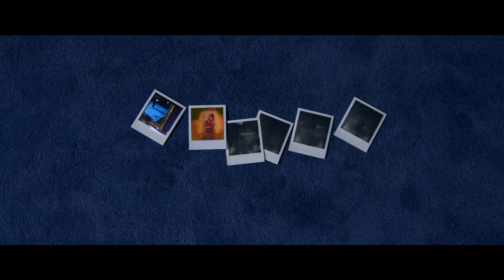(JIN) 방탄소년단 BTS WINGS Short Film #7 AWAKE (SUBS)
* Αμπράξας = υπέρτατη θεότητα ή δαίμονας ?

Eng:
yoongified 93
Greek:
MaraKpopGR
** Οι μεταφράσεις σε όλα τα βίντεο γίνονται από τα Αγγλικά, συγγνώμη για τυχόν λάθη.